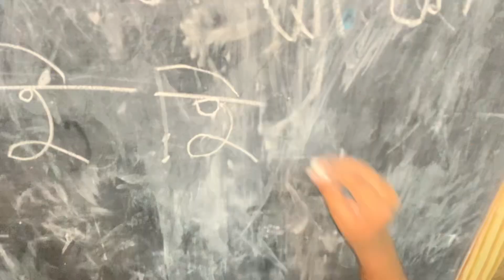নাহারের ডেইলি ব্লগ ,ওমান।